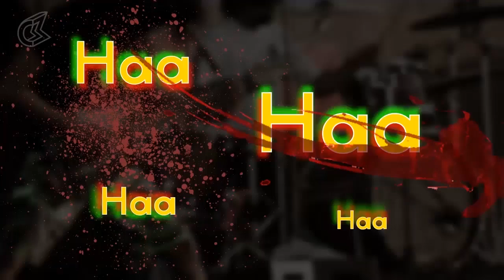Scribe - 1234 Dracula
Album: Mark Of Teja

Scribe is a 5-piece post hardcore metal band based out of Mumbai, India.